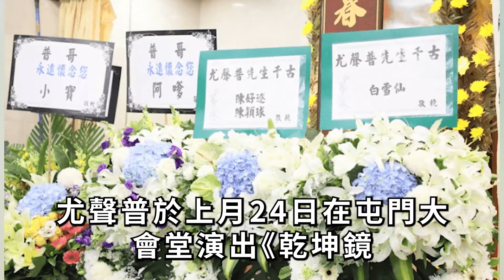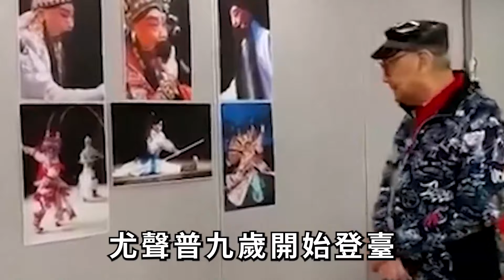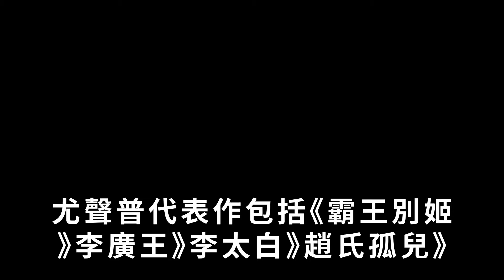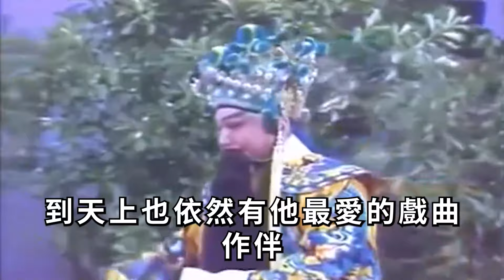粵劇名伶離世3年死因真相另有隱情！兒子真面目終於瞞不住，好友羅家英透生前最後一幕太心酸